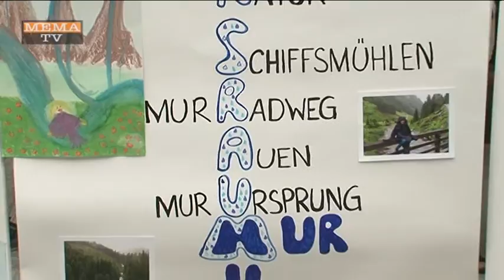Eröffnung der Murterrassen in Bruck